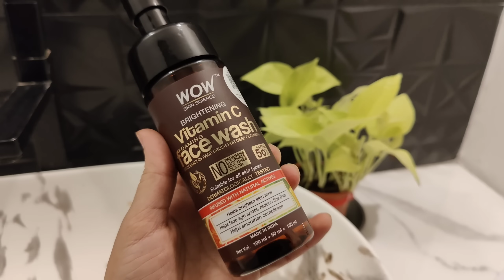Afternoon to Night Vlog | Snack recipe | swimming pool time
WOW SKIN SCIENCE VITAMIN C FACEWASH